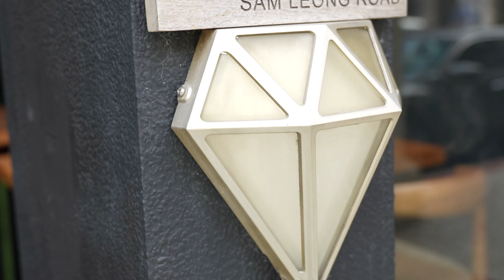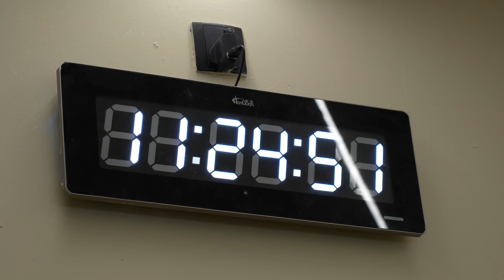Anvi's 3rd Birthday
Celebrating 3rd birthday of Anvi